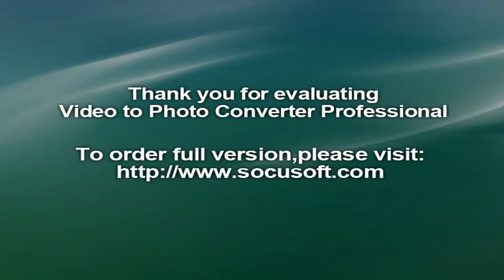WWE Clash of Champions: Chris Jericho vs. Sami Zayn full match preview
Shortly after the brand split was reinstated and just days after the draft which set Raw and SmackDown's rosters, Sami Zayn and Owens were scheduled to fight one "last" time at the July 24 pay-per-view (PPV). Both men were headed to Monday nights, so we all knew their paths would cross again at some point. But Zayn's win gave the impression his fortunes were looking up, while the Prizefighter looked to regroup.

Since that night in Washington, D.C., however, the opposite has played out. The differences were apparent at SummerSlam. While KO's renewed partnership with Chris Jericho landed on the main card, where they were victorious over Enzo Amore & Big Cass, Zayn was booked into an unannounced pre-show match with Neville. The two former NXT champions were victorious over the Dudleyz, but it was clearly Sami who was adrift.

It got slightly better when Finn Balor, who won at the biggest party of the Summer to become the first Universal titleholder, had to forfeit the belt due to injury. Both Zayn and Owens were given an opportunity to compete for the strap. But the Likeable One was eliminated in his qualifying match for the 4Way which would produce a new champ, while his former friend not only made it into that elimination, but won the whole thing - with an assist from Triple H.